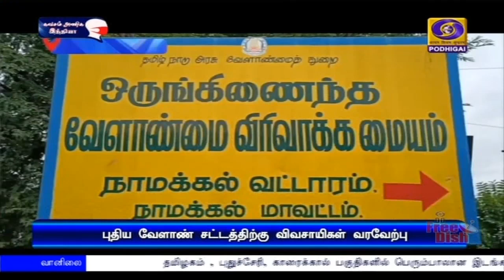புதிய வேளாண் சட்டம் 2020 [நாமக்கல்]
நேரடியாக பொருட்களை விற்பனை செய்ய முடியும் என்பதும், குறைந்தபட்ச ஆதார விலை அளிப்பதும், புதிய வேளாண் சட்டத்தின் சிறப்பு அம்சம் என்று நாமக்கல் மாவட்ட விவசாயிகள் தெரிவிக்கின்றனர்